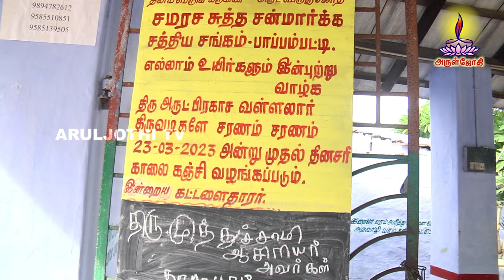45 ஆண்டுகளாக சன்மார்க்க சங்கத்தில் திருவிளக்கு ஏற்றும் பாட்டி.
1)Everyday feeding food for 8000 people in (schools, orphanages, temples)

2) educating 400+ SC-ST Children's by our school with transport and food. FREE of cost.

4) Aruljothi monthly magazine Distributing 6000 copies every month.

5)Aruljothi Tv  started in the year 2012 to spreading positive vibration in the society

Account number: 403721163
Account name: Aruljothi Anna Alayam
 IFSC code: IDIB000P132